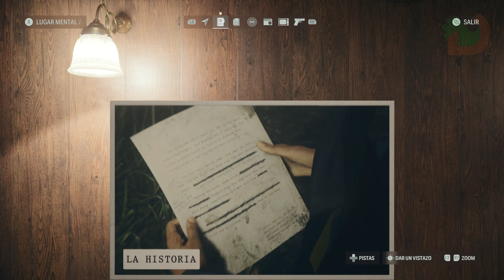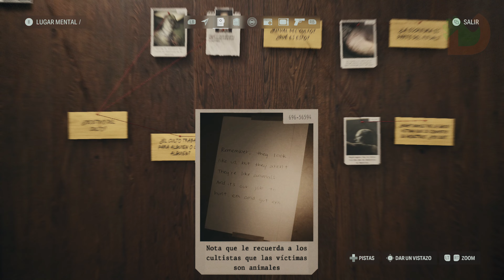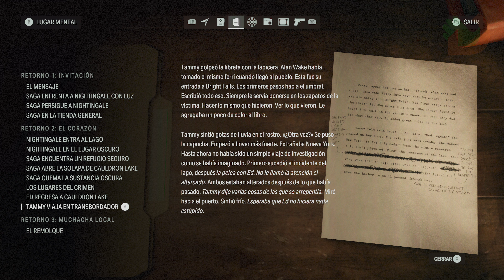Alan Wake 2 | Gameplay | Subtítulos Español | Parte 4 [4K60 - XBOX SERIES X]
Alan Wake 2  | Gameplay | Subtítulos Español

Comprar

Capítulos /  Episodios

LISTAS

Alan Wake 2 da continuación al aclamado videojuego de acción y aventura lanzado en 2010 con una apuesta decidida por sistemas de nueva generación (PC, PS5 y Xbox Series X|S), así como por el terror, siendo la primera incursión de Remedy Entertainment en el género survival-horror, por lo que se espera una experiencia escalofriante con elementos familiares del thriller psicológico.

En Alan Wake 2 viajamos hasta Bright Falls, donde una serie de asesinatos rituales amenaza esta pequeña comunidad rodeada por la naturaleza en la costa noroeste del Pacífico. Saga Anderson, una agente del FBI veterana con fama de resolver casos imposibles, llega para dar con el culpable. Lo que comienza como la investigación de un asesinato se convierte rápidamente en un viaje de pesadilla.

El videojuego firmado por los creadores de Control, título emplazado dentro este mismo universo, permite al jugador disfrutar de la historia desde dos puntos de vista distintos. Alterna entre la carrera a vida o muerte de Anderson para resolver el caso y los intentos desesperados del escritor Alan Wake para reescribir su realidad con el fin de escapar de las profundidades del lugar oscuro.

Su faceta de manejar a dos personajes nos permite visitar distintos entornos y modificar las reglas para cada uno de ellos, gracias a un tablero de deducción que tiene cada uno en su palacio mental, creando una experiencia algo más centrada en la acción para Saga y más en la exploración y puzles para Alan. Además, durante una buena parte de la aventura podremos jugar sus campañas en el orden que queramos para confluir en la parte final en el mismo punto.

By DJeMTyGooD

Timestamps

La Iniciación 2: AL ACECHO | ENCANTADOR - 00:00
La Iniciación 4: CANTAMOS - 23:22
La Iniciación 5: HABITACIÓN 665 - 53:40